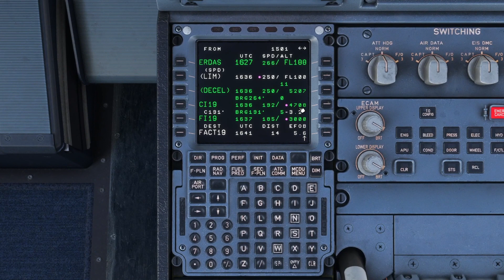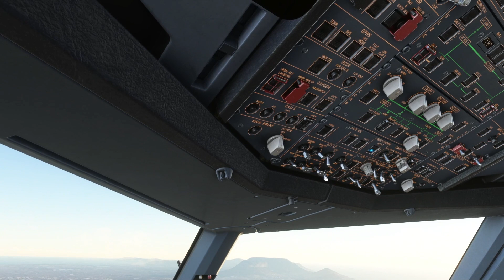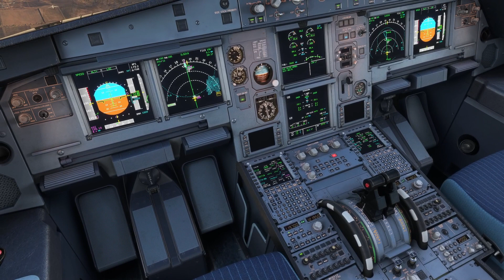MSFS 2020 - Fenix airbus a320 ceo V2 - landing in Cape Town Airport, South Africa - beautiful city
MSFS 2020 - Fenix airbus a320 ceo V2 - LANDING IN FACT Cape Town Airport, South Africa - beautiful city